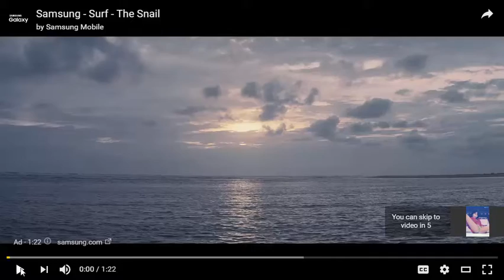Battlefield 1 Gameplay Series Weapons